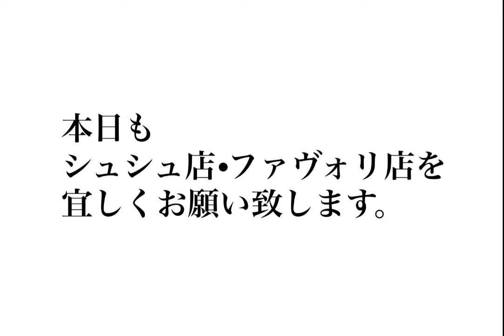【2022年4月29日】コーディネート・ファストファッション・プチプラ・セレクトショップ・ブティック・ハンドメイド・婦人子供紳士服・洋服屋・雑貨店・駒川商店街・近鉄針中野・東住吉区・大阪・主婦・ママ